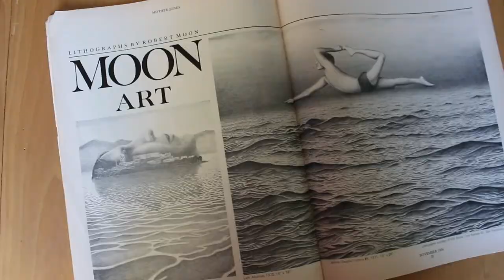The World's Most Famous Unknown Artist